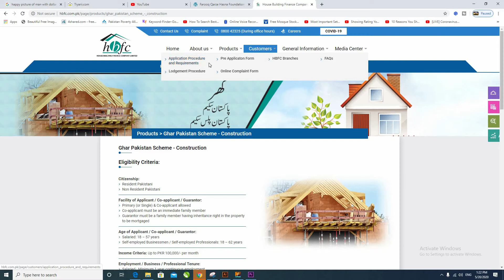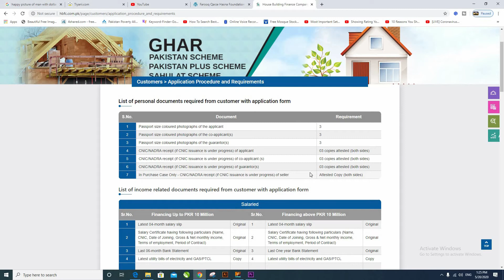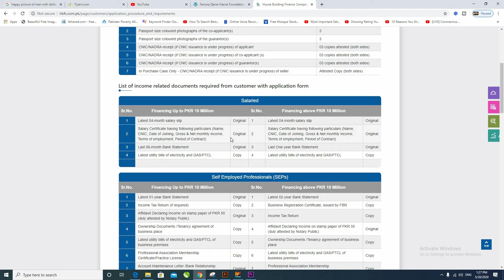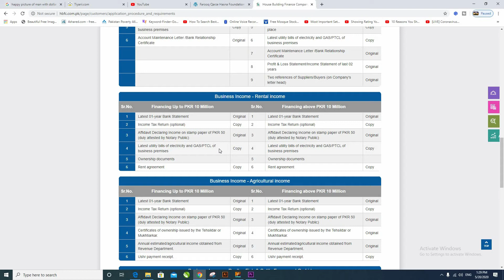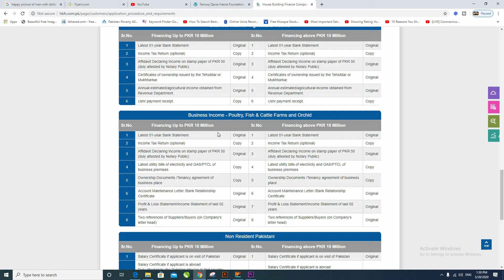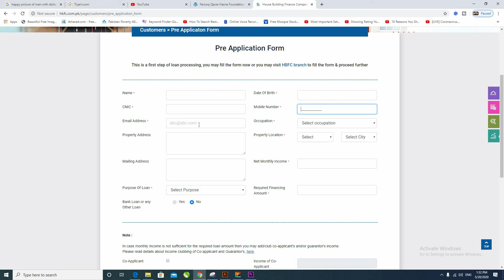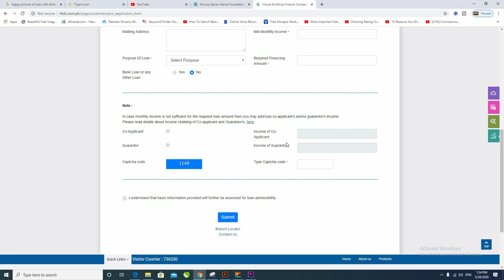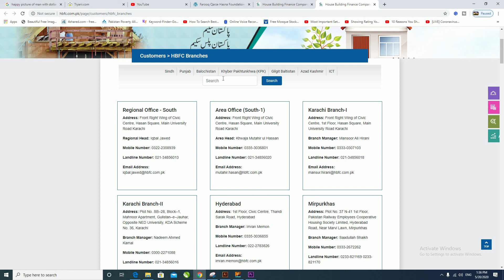How to get loan from HBFC to buy and renovate or build house,Home Financing loan Complete Details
loan for house construction 2020 in pakistan